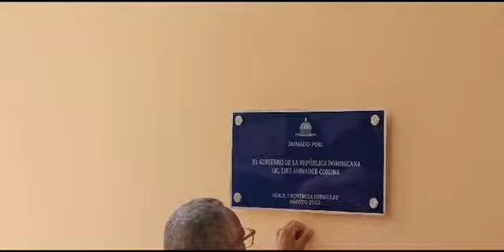Andres Bautista es reconocis por el patronato del asilo de ancianos en Moca